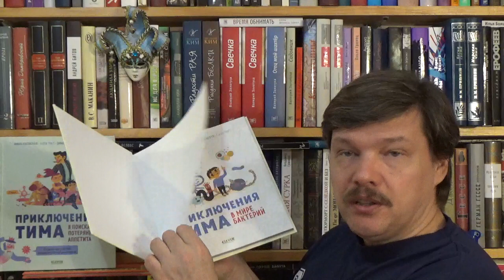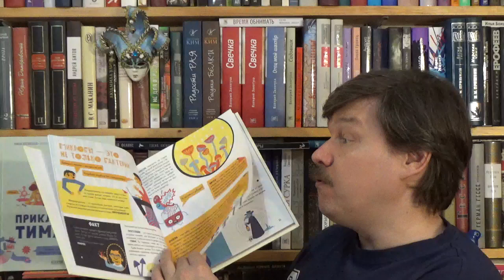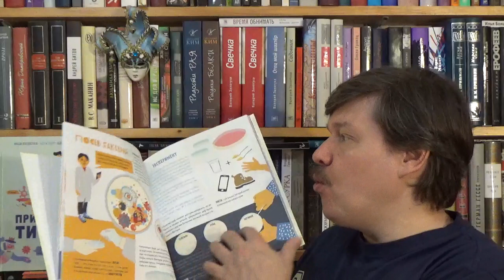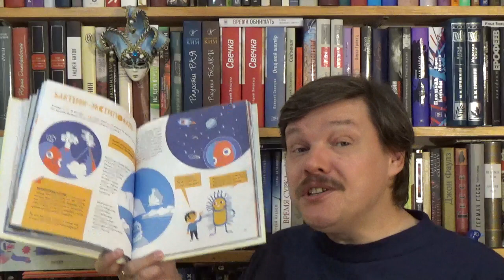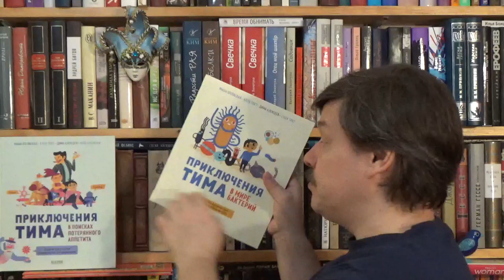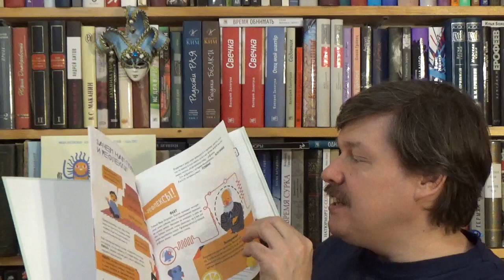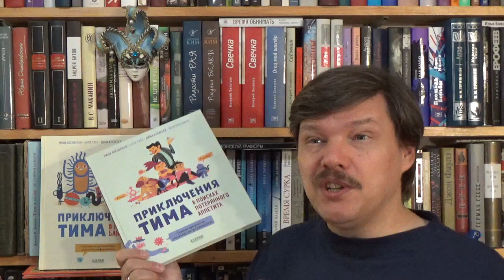Косовская Маша, Тяхт Алла, Тяхт Саша, Алексеев Дмитрий. Приключения Тима в мире бактерий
Косовская Маша, Тяхт Алла, Тяхт Саша, Алексеев Дмитрий. Приключения Тима в мире бактерий. - М.: Clever, 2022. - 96 с. - ISBN 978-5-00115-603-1 Аннотация к книге: Бактерии, наши невидимые маленькие соседи, имеют плохую репутацию. Люди боятся их, ведь они вызывают болезни. Мы моем руки с мылом, используем антибиотики и моющие средства, стараясь убить бактерий. Стоит ли это делать? Может, пора подружиться с ними? Авторы этой книги, специалисты-микробиологи, расскажут вам о тайнах мира бактерий и о новейших научных открытиях. Вы узнаете: Чем питаются разные бактерии; Как они защищают нас от вредных микробов; Из-за чего болит горло; Зачем бактерии делятся друг с другом генами; Какие микробы живут внутри нас; Какие бактерии отвечают за стройность, а какие заставляют полнеть. Книга «Приключения Тима в мире бактерий» входит в коллекцию «Стану кем хочу». Книги этой коллекции познакомят ребенка с многообразием мира и помогут найти свое призвание.

Косовская Маша, Тяхт Алла, Юлия Бережная, Алексеев Дмитрий. Приключения Тима в поисках потерянного аппетита. Аннотация к книге: Однажды мальчик Тим потерял аппетит он не хотел есть ни овощи, ни котлеты, ни даже любимые макароны. Куда же пропал аппетит? Тим и его новые друзья - доктор Метаболиссио и собака Авокадо - отправляются на поиски в увлекательный мир клеток и питательных веществ. Присоединяйтесь, и вы узнаете  зачем нашему организму белки, жиры,  углеводы и витамины  какие витамины за что отвечают  как возникает голод и почему важно  помнить про калории  чем полезен жир и когда вреден сахар  что не так с фастфудом  как выбирать полезные продукты в магазине  как правильно питаться и зачем нужно заниматься.

Как вести книжный видеоблог. Мастер-класс Дмитрия Гасина
О детской литературе: что прочесть, кто пишет, где обсуждают? Более 170 ссылок:
Как сэкономить, покупая книги? -

Хорошего чтения!